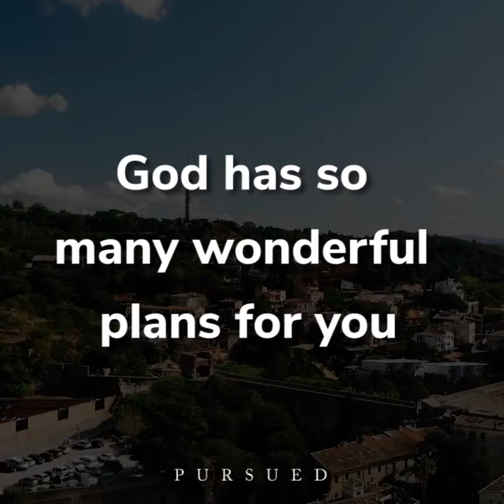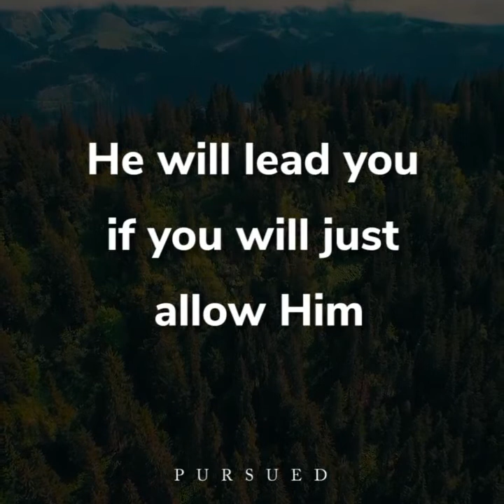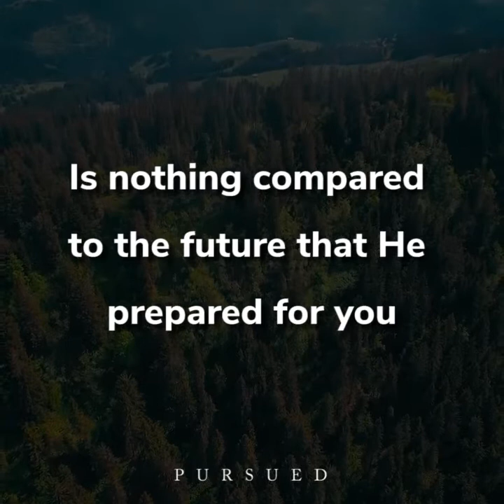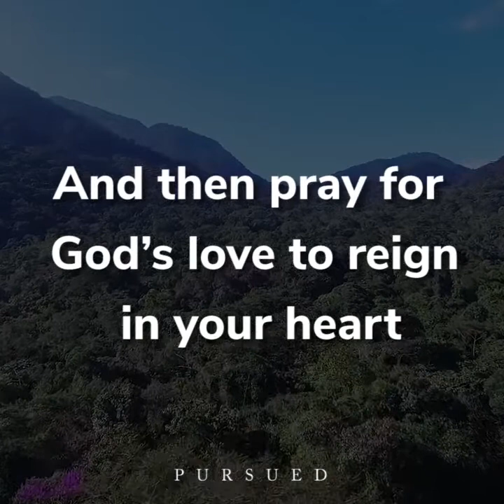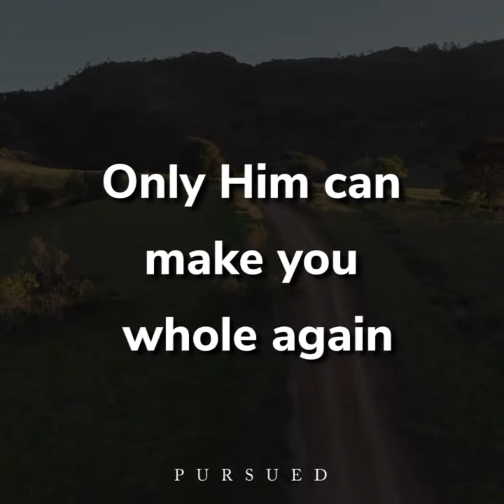prayers... Whatever you are going through right now,